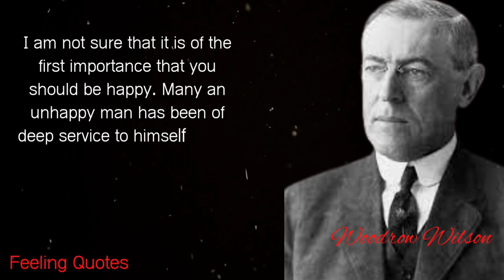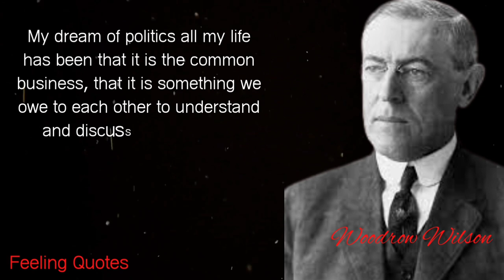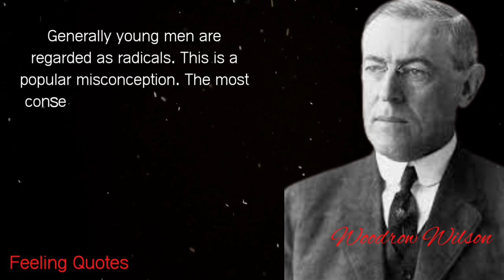Woodrow wilson quotes you must know not to regret in old age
Woodrow Wilson, in full Thomas Woodrow Wilson, (born December 28, 1856, Staunton, Virginia, U.S.—died February 3, 1924, Washington, D.C.), 28th president of the United States (1913–21), an American scholar and statesman best remembered for his legislative accomplishments and his high-minded idealism. Wilson led his country into World War I and became the creator and leading advocate of the League of Nations, for which he was awarded the 1919 Nobel Prize for Peace. During his second term the Nineteenth Amendment to the U.S. Constitution, giving women the right to vote, was passed and ratified. He suffered a paralytic stroke while seeking American public support for the Treaty of Versailles (October 1919), and his incapacity, which lasted for the rest of his term of office, caused the worst crisis of presidential disability in American history.
Early life, education, and governorship
Wilson’s father, Joseph Ruggles Wilson, was a Presbyterian minister who had moved to Virginia from Ohio and was the son of Scotch-Irish immigrants; his mother, Janet Woodrow, the daughter of a Presbyterian minister, had been born in England of Scottish parentage. Wilson was the only president since Andrew Jackson to have a foreign-born parent
Naturally enough, the Presbyterian church played a commanding role in the upbringing of “Tommy” Wilson. The family left Virginia before his second birthday, as his father successively held pastorates in Augusta, Georgia, and Wilmington, North Carolina, and taught at the Columbia Theological Seminary in South Carolina. His uncle, James Woodrow, was the leading light of the seminary faculty, and after college the young man dropped his first name both to emphasize the family connection and because he thought “Woodrow Wilson” sounded more dignified. His father served during the Civil War as a chaplain with the Confederate army, and his church in Augusta was turned into a military hospital. The young Wilson was deeply affected by the horrors of the war.

woodrow wilson quotes you must know not to regret in old age,top 20 woodrow wilson quotes,woodrow wilson quotes on life,quotes,quotes,woodrow wilson quotes,top 20 woodrow wilson quotes,the greatest quotes from the 28th president of the united states,woodrow wilson motivation,woodrow wilson speech,woodrow wilson inspiration
woodrowwilsonquotes,bestquotesandtalks
quotes of woodrow wilson,top 20 woodrow wilson quotes,woodrow wilson quotes on life,woodrow wilson inspiration,woodrow wilson inspirational quotes
famous quotes from woodrow wilson,famous quotes from history,who is woodrow wilson
woodrow wilson quotes on the treaty of versailles!
president, princeton , woodrow wilson princeton university, woodrow wilson cynicalhistorian
woodrow wilson president! woodrow wilson alternate history,  woodrow wilson facts
woodrow wilson hate! woodrow wilson campaign song, biografÃ­a woodrow wilson, woodrow wilson speech

Discover WoodrowWilson's Quotes That'lChange Your Life!

Top 21 Best Quotes of Gloria Steinem🔥| gloria steinem women of the year